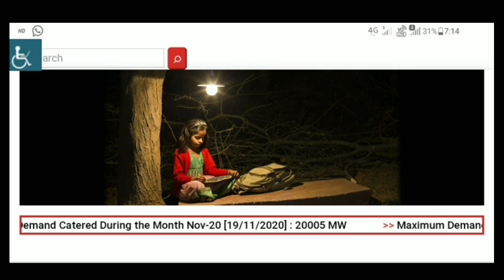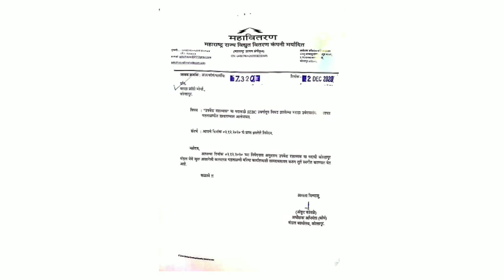Mahavitaran Vidyut Sahayak Result Latest Update Today Upkendra Sahayak DV Latest Update Today Merit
MSEDCL Vidyut sahayak latest update today

Upkendra Sahayak latest update today

Vidyut Sahayak latest update today result update today

Upkendra Sahayak latest update DV update today today update

My Channel Study Zone